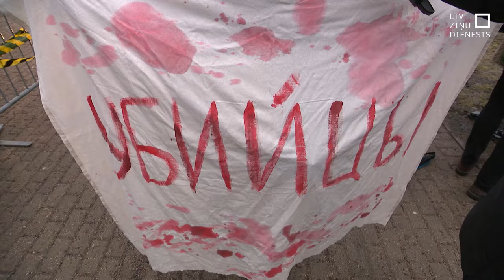Rīgā par Navaļnija nāvi sēro pretī Krievijas vēstniecībai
Ar ziediem, ar svecēm un arī ar asinssarkanu uzrakstu “Slepkavas”. Tā šovakar Alekseju Navaļniju pieminēja Rīgā, pretī Krievijas vēstniecībai. Pilnīgi sveši cilvēki apskāva viens otru. Un klusi čukstēja, ka tā nevar turpināties mūžīgi.